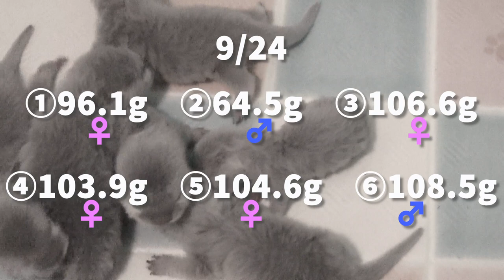カワウソ赤ちゃん・ママはスパルタなん ?Otter Mom Yuki is a Spartan education?【生後6日目】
子育ても慣れ始めたけど、
なんだか落ち着かん.
Yuki started getting used to raising children
Yuki looks a little restless

◯国際希少野生動植物種登録済◯
9月18日に無事6頭の子どもたちが産まれました。
甘えん坊のゆきと難産を乗り越え、家族の絆が深まりました。
命をつないでくれてありがとう。感謝の言葉しかありません。
彼女は本当に私の自慢の娘です。

ゆきと子供達の成長を温かい目で見守ってください☆

I am an otter YUKI living in Japan.
Otter that may travel all over the country.
Six children were born safely on September 18th.

◯Yuki’s profile◯ Girl♀
Birth：2018/03/20
From：Indonesia
Live：Japan

◯Baby profile◯ Girl♀×4 Boy♂×2
Birth：2021/09/18
live：Japan
Parents：YUKI & Mockun

◯Mom’s profile◯
Name：YUKINA
From：Fukuoka
Hobby：Travel・Movie・Yuki's observation（ゆきの観察）・Grooming Yuki's baby（ベビの毛繕い）